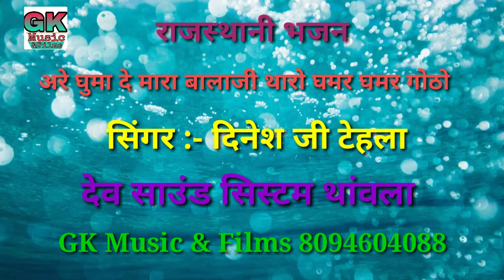अरे घुमा दे मारा बालाजी थारो घमर घमर गोठो // सिंगर :- दिनेश जी टेहला // देव साउंड सिस्टम थांवला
Hi...

उम्मीद है आपको ये वीडियो बहुत पसंद आएगा दिल से धन्यवाद.

भजन :- अरे घुमा दे मारा बालाजी थारो घमर घमर गोठो

सिंगर :- दिनेश जी टेहला

देव साउंड सिस्टम थांवला , ऑपरेटर :- जगदीश जी रेनीवाल

विडियो GK Music & Films घनश्याम कुमावत

मेरे सभी प्यारे भाइयों और बहनों आप सबसे निवेदन है की अगर आपको सॉन्ग अच्छा लगे तो प्लीज लाइक करे कमेंट करें शेयर करें और हां इसी ही प्रकार के नए-नए राजस्थानी वे मारवाड़ी एंड लव सोंग देखने हेतु प्लीज हमारे चैनल को सब्सक्राइब करें
निवेदक :- घनश्याम कुमावत